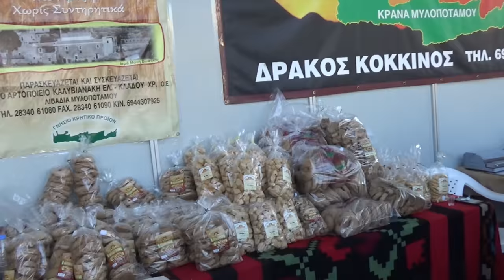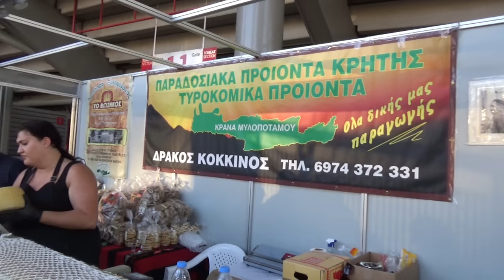ΤΟ ΛΙΓΟ ΕΙΝΑΙ ΑΡΚΕΤΟ ΛΥΡΑ Ο ΓΙΩΡΓΗΣ ΛΑΓΟΥΔΑΚΗΣ ΣΤΟ ΚΑΡΑΙΣΚΑΚΗ ΕΚΘΕΣΗ ΚΡΗΤΙΚΩΝ ΠΡΟΙΟΝΤΩΝ